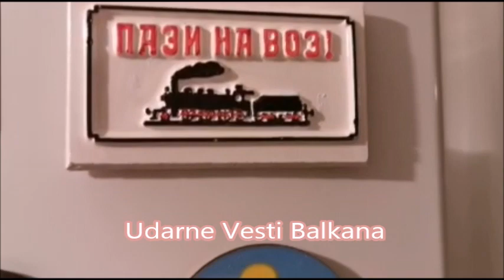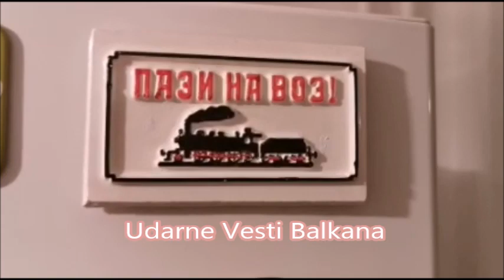"ZOLA IMA NEIZLEČIVU BOLEST, NIJE SPOSOBAN DA BUDE OTAC" Siniša Kulić bez dlake na jeziku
***STOP NASILJU / STOP VIOLENCE***
Poštovani slušaoče, dobrodošao na jedini pravi U.V,B YouTube kanal.
// POSLUŠAJTE NAJNOVIJE VESTI SA BALKANA //